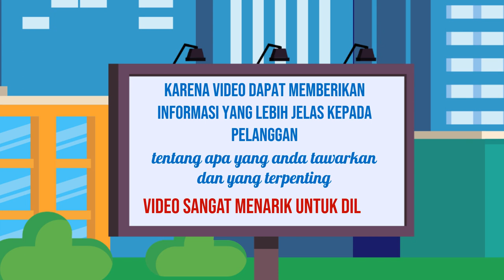Video Iklan Infografis untuk Menyampaikan Informasi dengan Jelas di Kota Amlapura Bali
Jasa Edit Video Promosi / Video Iklan Infografis untuk Menyampaikan Informasi dengan Jelas di Kota Amlapura Bali atau

Daftar Isi
00:00 - Cara Edit Video Iklan dokter mata, dokter mobil kelapa gading, dokter mata jakarta selatan
00:10 - Contoh Iklan Promosi dokter neurologi anak, dokter nefrologi, dokter nenden, dokter naturopati
00:30 - Contoh Video Promosi dokter ortopedi, dokter obgyn,
00:40 - Contoh Konten Branding dokter obgyn, dokter onkologi
00:50 - Resep Makanan dokter spesialis anak, dokter spesialis kulit, dokter spesialis anak, dokter spesialis kulit